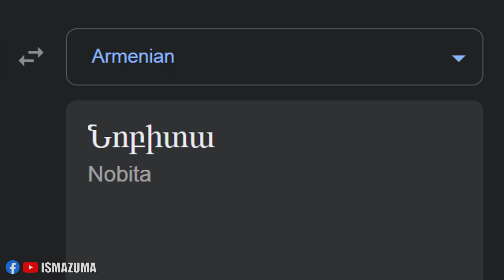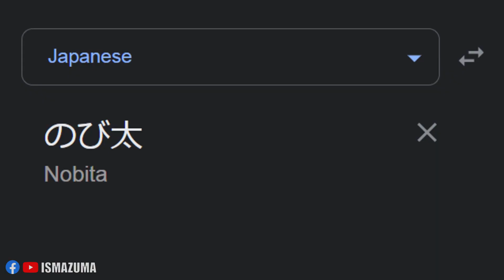Nobita in different languages meme (Part 3)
ABOUT:
Nobita Nobi ( 野比 のび太 ( のび のびた ) is a fictional character in the Doraemon anime and manga series created by Fujiko Fujio.

SONGLIST:
1. (Hebrew) Hava Nagila Original
2. (Filipino) Katakataka - Eva Eugenio
3. (French) French Accordion - Traditionell Musette.
4. (Armenian) Armen Hovhannisyan - Karmir Nur - Armenian Folk
5. (Dutch) Old Waltz · Piet de Jong · Willem
6. (Tamil) Petta - Marana Mass Official Video (Tamil) - Rajinikanth - Anirudh Ravichander
7. (Turkish) Dotluk Halayı by Yurtseven Kardeşler
8. (English) British Patriotic Song - Rule Britannia!
9. (Andorran Catalan) Txarango – Una lluna a l'aigua
10. (Greek) Thalassaki mou (Arany Zoltan Version)

EDITING SOFTWARE:
Adobe Photoshop